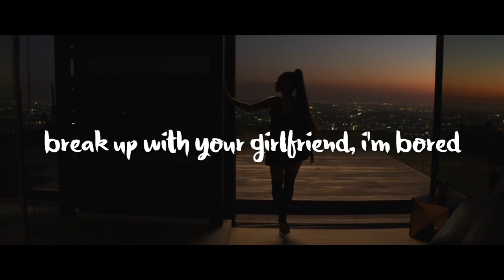break up with your girlfriend, i'm bored - Ariana Grande (Secret Underground Message)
Ariana Grande in her music video for the song, "break up with your girlfriend, i'm bored." This video is reversed with backmasked lyrics as subtitles.